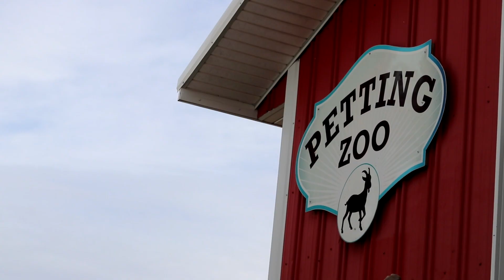Richardson Farms Petting Zoo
The fall season took us to the petting zoo of Richardson Farms. Among the baby pigs, various goats, and a territorial turkey, Richardson Farms offers fun for the whole family.